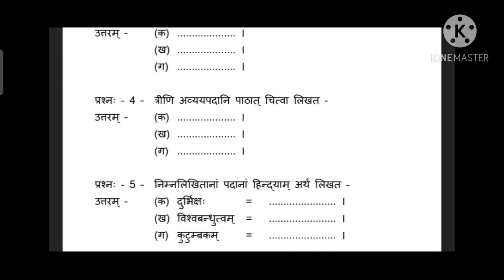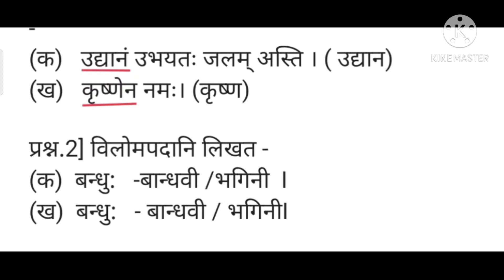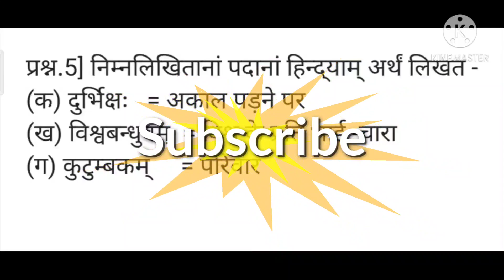SMILE 2.0 || HOMEWORK || CLASS-7 || SANSKRIT || विश्वबन्धुत्वम् || 24 December